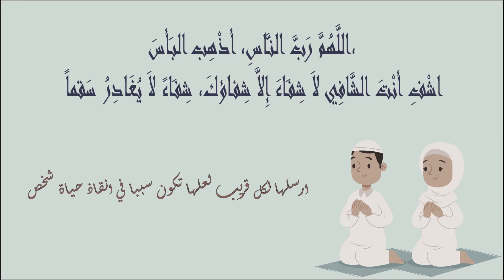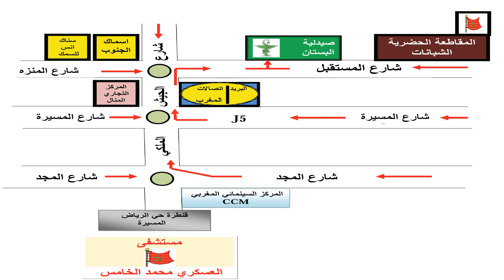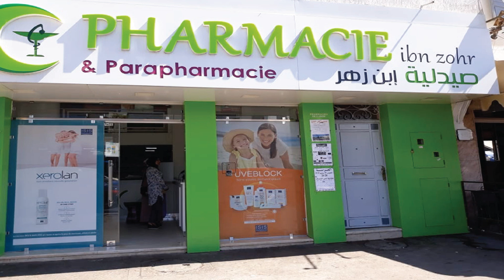pharmacies De Garde rabat YACOUB MANSOUR CYM Ouvertes aujourdhui 🌍️ Du 9 Au 15 Septembre #2024